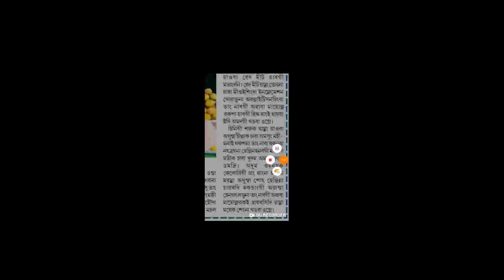JOINT PAIN || HEALTH TIPS || MEDICAL SCIENCE